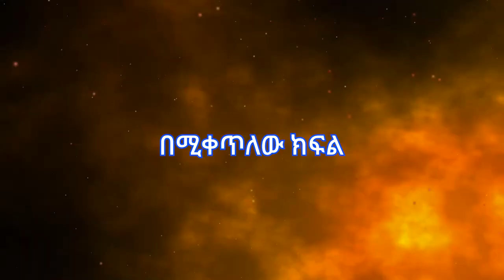ክፍል ፩ | በቤተክርስቲያን ውስጥ በሚፈጸሙ እርኩሰቶች ምልክቶቹ ይታያሉ - መምህር ዮናስ ውብሸት | notiat_media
ኖትያት ሚዲያ
በሕብረት እንቁም
መጋቢት 30/2016 ዓ.ም